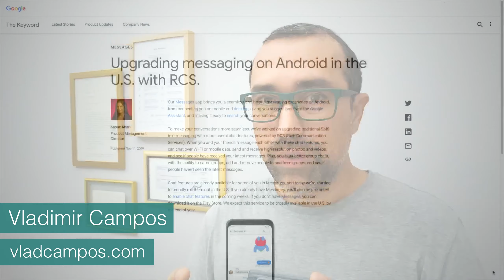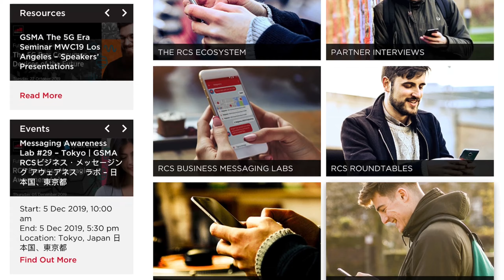O que é RCS? (como funciona)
Coloquei uma enquete no Twitter esses dias e 74% dos que responderam não sabiam o que era RCS. Você sabe o que é? Recentemente o Google habilitou o RCS no Reino Unido, Mexico e na França e disse que até o final do ano (2019) será a vez dos Estados Unidos. Aqui em Portugal, a Vodafone já tinha o serviço avivo há algum tempo e no Brasil sei que algumas operadoras como Nextel, Oi e Vivo, também já habilitaram o serviço. Mas afinal o que é e como funciona o RCS? A resposta rápida é: trata-se de um substituto sofisticado para o SMS. Mas há uma série de coisas acontecendo e no vídeo de hoje vou tentar explicar a "novela RCS" e quais as vantagens e desvantagens em relação ao WhatsApp e outros serviços.

➤ CONTEÚDO RELACIONADO